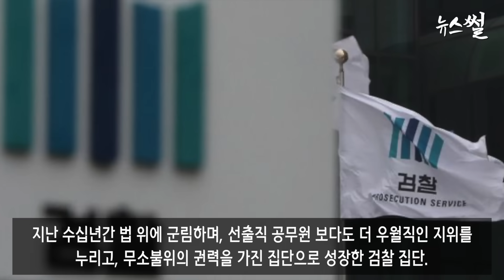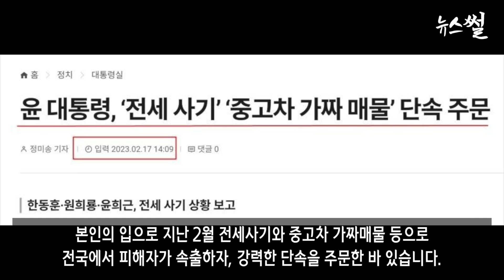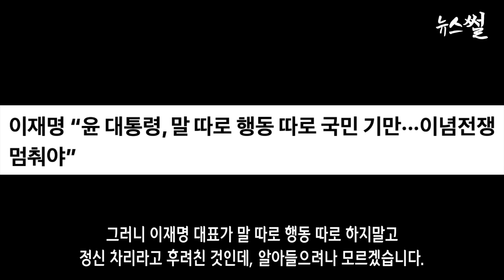민형배 검사탄핵 입법 손본다.검사들 난리났다. 윤 거짓말 또 걸렸다.